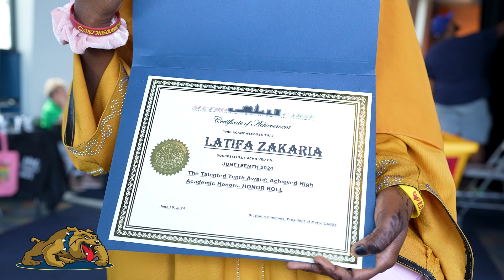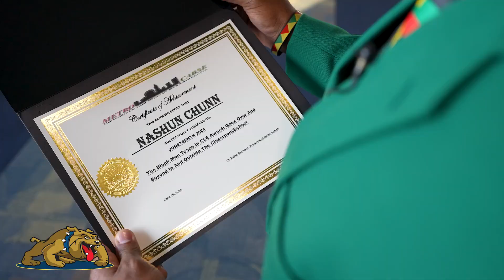GHCS Juneteenth Celebration RECAP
We are thrilled to share the incredible success of our recent Juneteenth Celebration! The event was a remarkable testament to the unity, strength, and vibrant spirit of our student body and staff.

Juneteenth holds profound significance as it marks the emancipation of enslaved African Americans in the United States. Celebrating this day is not only a way to honor a pivotal moment in our nation's history but also to acknowledge the ongoing journey toward equality and justice. For our student population, understanding and commemorating Juneteenth fosters a deeper appreciation for the diverse cultural heritage that shapes our school community.

Our celebration was filled with educational activities and meaningful discussions that highlighted the importance of freedom and the resilience of the human spirit. We even had the pleasure of hosting Cleveland Browns running back Kareem Hunt who was proud to see the pride on display at this celebration. The enthusiasm and participation from everyone involved were truly heartwarming. It is through these shared experiences that we strengthen our community bonds and promote a more inclusive and empathetic environment for all.

We extend our heartfelt gratitude to all the organizers, volunteers, and participants who made this event a success. Your dedication and passion are what make GHCS a wonderful place to learn and grow.

Let's continue to celebrate our diversity and work together to create a brighter, more equitable future for everyone.